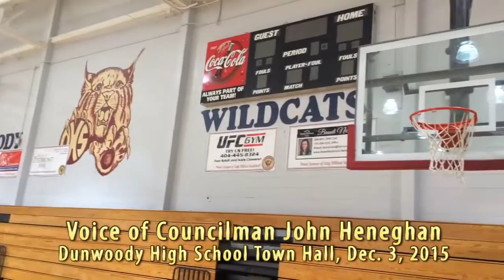John Heneghan - Dunwoody City Councilman offering Hugs to high school students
As the father of three boys, I am well aware that the life of a teenager is tough therefore during a recent City Town Hall meeting at the high school; I wanted to find a way to let them know that I care. I wanted to personally connect with them and in turn have them connect with one another on a level that social media just doesn't work.

I offered them a simple gesture of kindness, I looked them in the eye, asked for their name and offered a hug. I told them that they have value, that they are important and that they matter.

It may have been the most important lessen they learned all year?